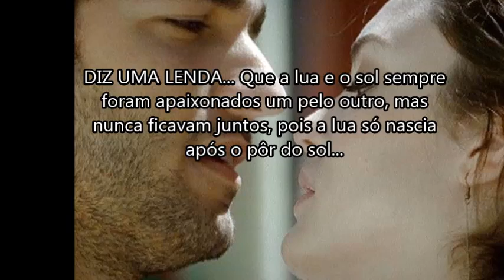Isabelle Drummond & Humberto Carrão (The Scientist)